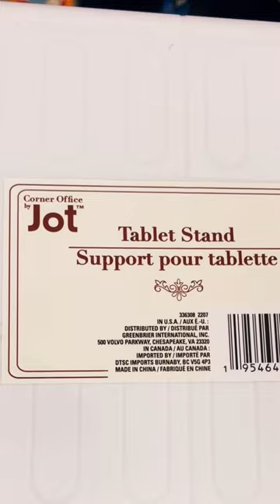DIY Rain Shade for Ring Camera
The lens on my Ring floodlight sustained water damaged and I made my own DIY rain shade for my replacement camera.